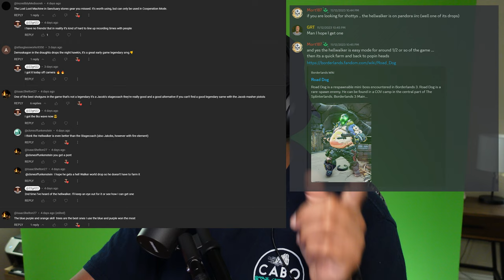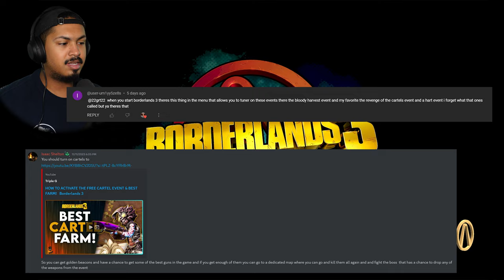The Evolution of Sanctuary || BL3 ep 3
This is part 3 of my borderlands 3 gameplay, finally mad eit to sanctuary and I did not expect it to be a ship. although I did forget that lilith blew up snactuary in the last dlc of borderlands 2...